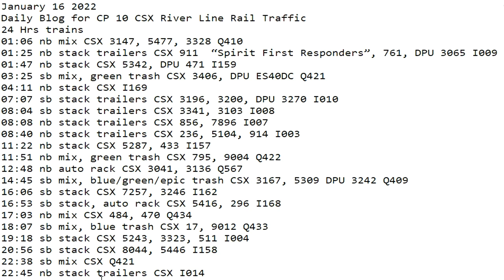January 16 2022 24 Hrs CSX Trains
24 Hrs trains
01:06 nb mix CSX 3147, 5477, 3328 Q410
01:25 nb stack trailers CSX 911  “Spirit First Responders”, 761, DPU 3065 I009
01:47 nb stack CSX 5342, DPU 471 I159
03:25 sb mix, green trash CSX 3406, DPU ES40DC Q421
04:11 nb stack CSX I169
07:07 sb stack trailers CSX 3196, 3200, DPU 3270 I010
08:04 sb stack trailers CSX 3341, 3103 I008
08:08 nb stack trailers CSX 856, 7896 I007
08:40 nb stack trailers CSX 236, 5104, 914 I003
11:22 nb stack CSX 5287, 433 I157
11:51 nb mix, green trash CSX 795, 9004 Q422
12:48 nb auto rack CSX 3041, 3136 Q567
14:45 sb mix, blue/green/epic trash CSX 3167, 5309 DPU 3242 Q409
16:06 sb stack CSX 7257, 3246 I162
16:53 sb stack, auto rack CSX 5416, 296 I168
17:03 nb mix CSX 484, 470 Q434
18:07 sb mix, blue trash CSX 17, 9012 Q433
19:18 sb stack CSX 5243, 3323, 511 I004
20:56 sb stack CSX 8044, 5446 I158
22:38 sb mix CSX Q421
22:45 nb stack trailers CSX I014